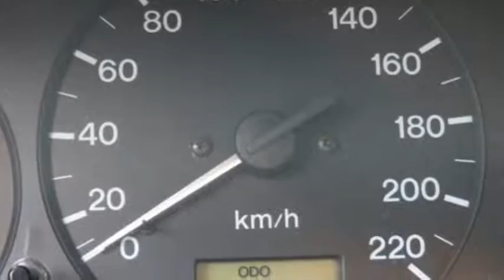Mazda 323 1.5I P LX